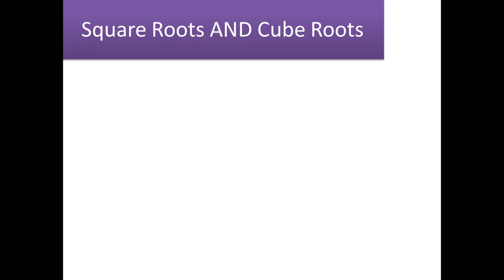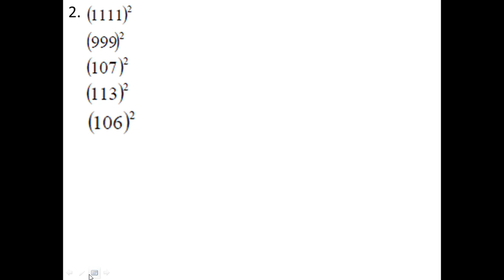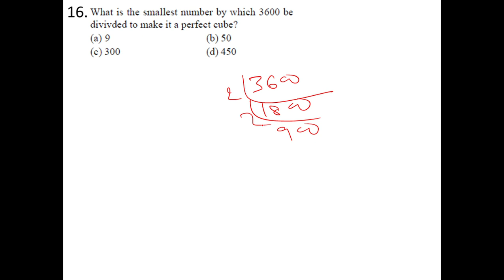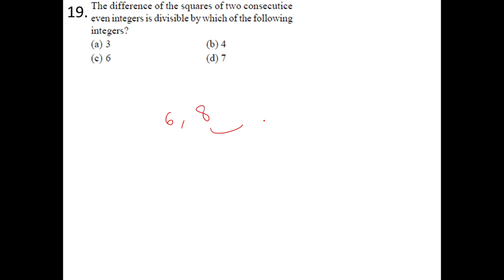Math for Ctet, state tets Square root and Cube roots(01)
Hi
Friends
This is Sarfaraz Ansari
I completed B.Sc in Mathematics and B.ed continue.
I am very happy to become a Nobel profession as a teacher in WASIM ACADEMY. unique platform for all competitive examination preparation.
I qualified IBPS, NTPC,BSSC etc
Friends,
This video based on Mathematics of CTET STATE TET and many others examination so friends keep watching and b safe healthy and overcome ur dream.
This is the first video of Square root and Cube root with complete details. After this video I will continue for Mathematics and REASONING classes.
WASIM Academy
wats app.
thanks.